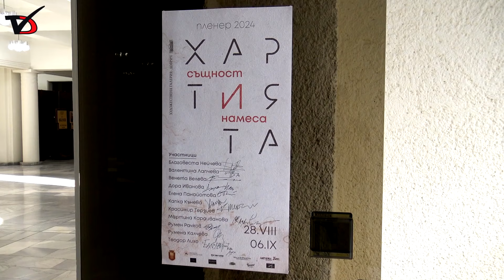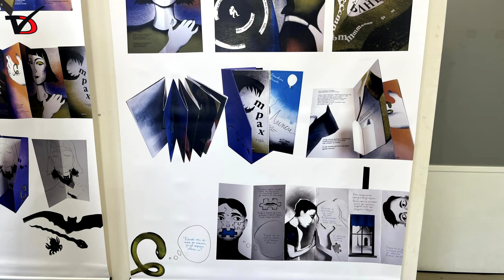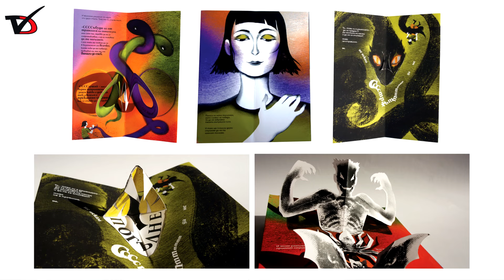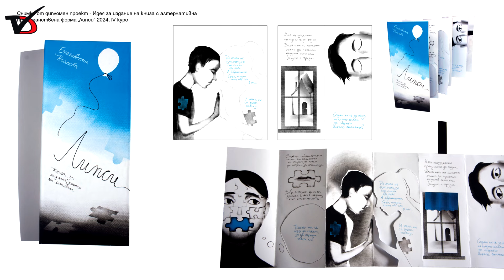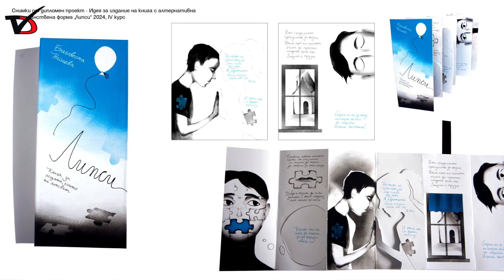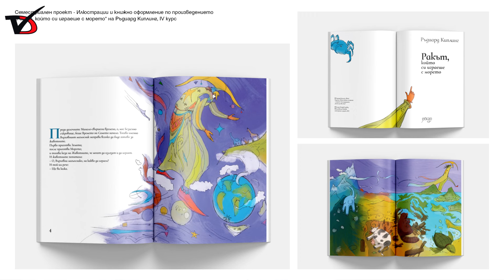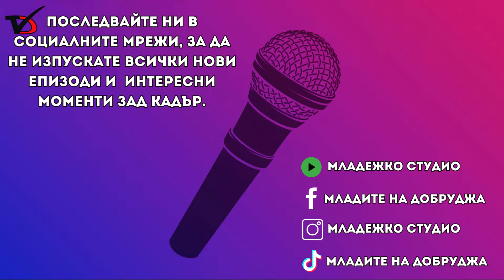Благовеста Нейчева - млад художник от Добрич с нестандартни идеи и проекти